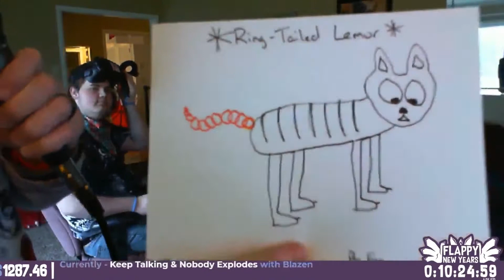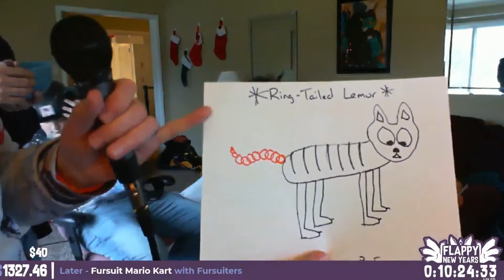Crude Ringtail Lemur Art From Adler The Eagle Live Stream